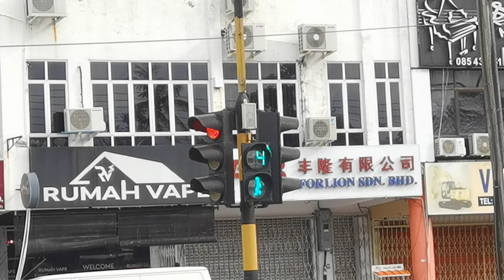Traffic Light Sound - Miri, Sarawak, Malaysia (6)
Traffic Light Sound In Miri